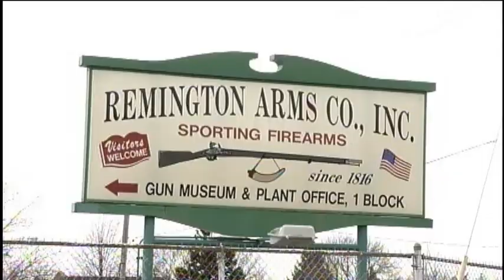The Talk Tonight - Remington Arms plant in Ilion solicited in wake of new gun law